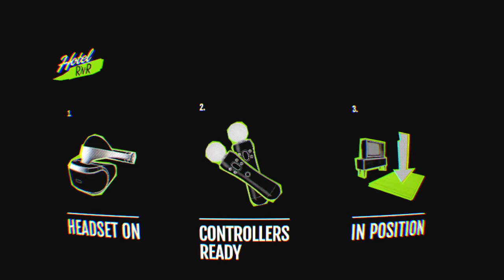Logang 2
Logfdssasddf